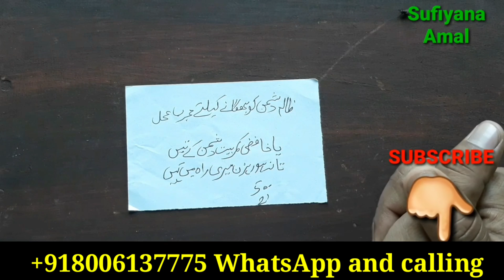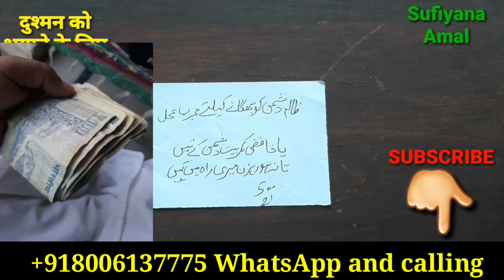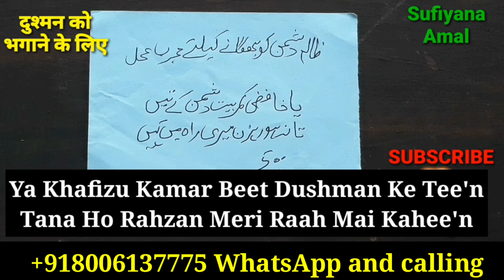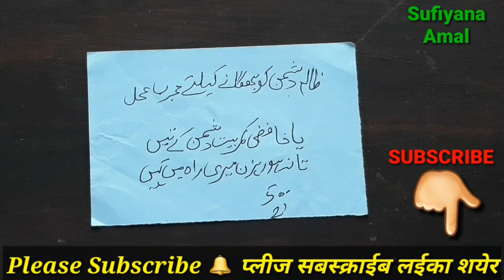Dushman Ko Bhagane Ke Liye Wazifa | Zalim Dushmano Ko Bhadane Ka Amal